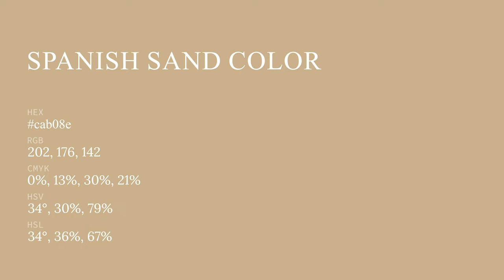Spanish Sand color cab08e hex color - Brown color - Cool color cab08e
What color is Spanish Sand ? cab08e hex color - Brown color - Cool color cab08e

Hex cab08e Color Code is also known as Spanish Sand color.

Hex cab08e Color code in RGB color code model is created after adding 79.22% red color, 69.02% green color and 55.69% blue color.
Hex cab08e Color code in CMYK color (process color) code model is generated after subtraction of 0% cyan, 12% magenta, 29% yellow and 20% black.